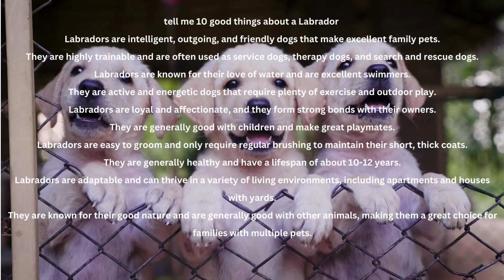Dogs (Labradors)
A small video giving a great inside into having a Labrador and the reasons to have one.